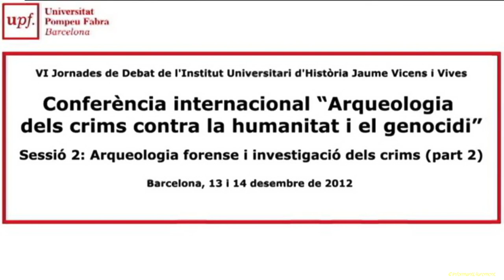Sessió 3/2. Conferència internacional "Arqueologia dels crims contra la humanitat i el genocidi"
Sessió 2: Arqueologia forense i investigació dels fets (part 2)

VI Jornades de debat de l'Institut Universitari d'Història Jaume Vicens i Vives

Barcelona, 13 i 14 de desembre de 2012